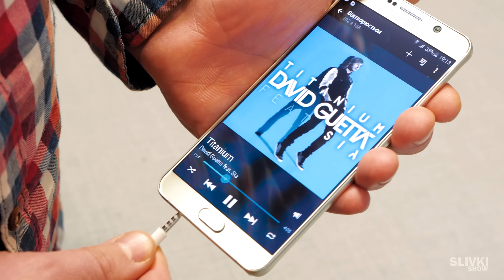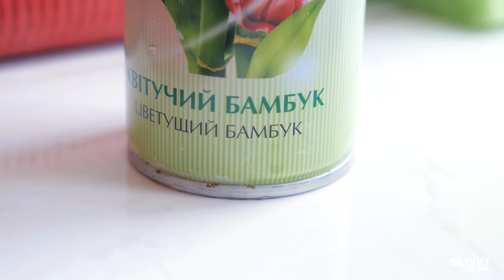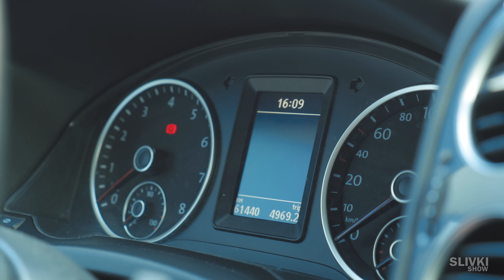10 ЛАЙФХАКОВ КОТОРЫЕ УПРОСТЯТ ВАШУ ЖИЗНЬ